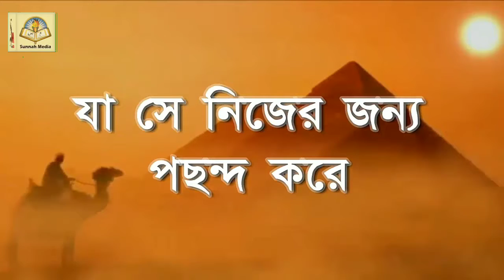অপরের জন্য কেমন জিনিস পছন্দ করবেনᴴᴰ┇ by Jamal Gazi Ibn Shafiullah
অপরের জন্য কেমন জিনিস পছন্দ করবেনᴴᴰ┇

What kind of things would you like for others

👋 yeamul islam 👋